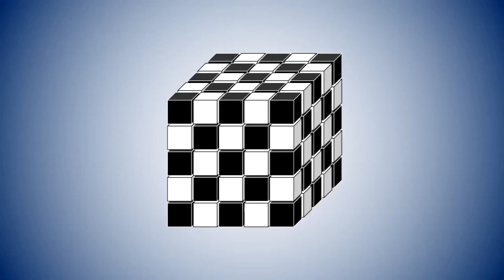सफलता का विज्ञान || सांख्य दर्शन || science of success || samkhya philosophy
ज्ञानेन मुक्ति: श्रंखला के अंतर्गत ये दूसरा भाग है, जिसमे संख्या योग के अनुसार दुःख के प्रकार और उसके  कारणों की चर्चा कि गई है|